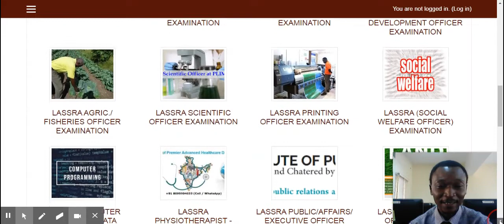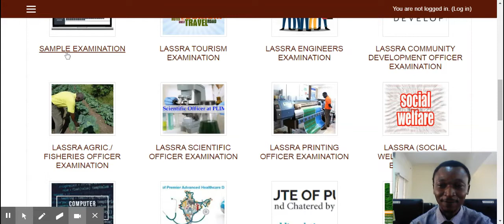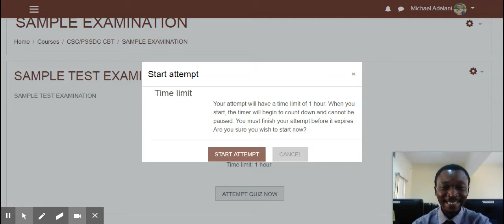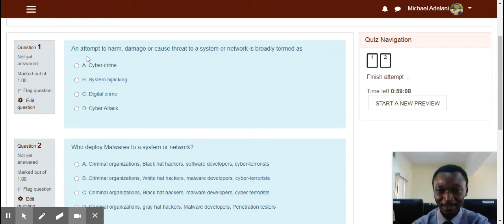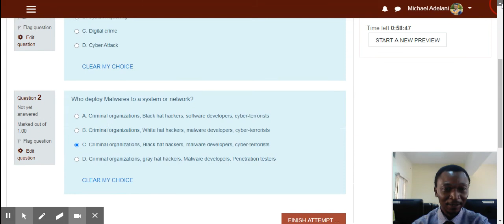Virtual Learning Environment (CBT) - Adelani